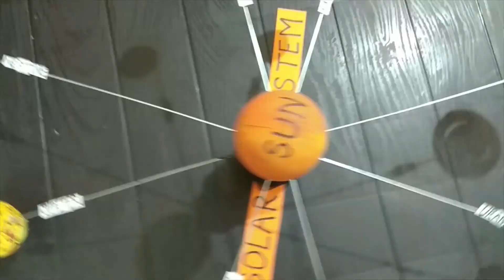Solar System Model for Project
This video contains the science model made by Divit Jaglan (class 4) on the topic "Solar System".